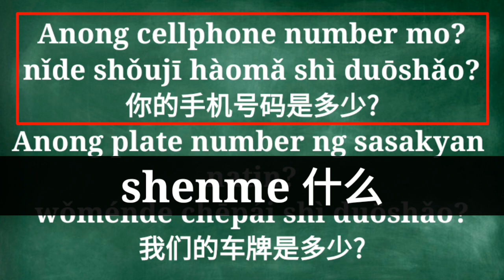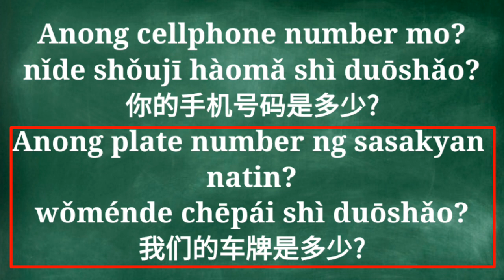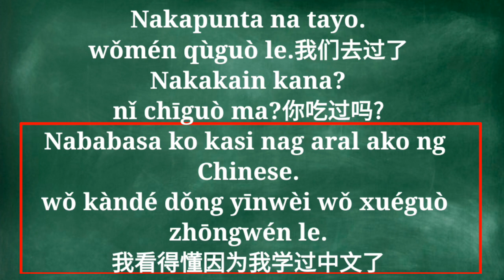#74 Tagalog to Mandarin "What is your phone number?"